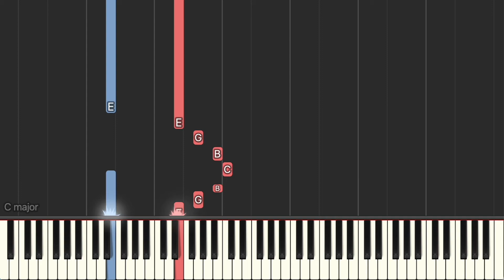Stranger Things Theme (Piano Tutorial + Sheet Music)